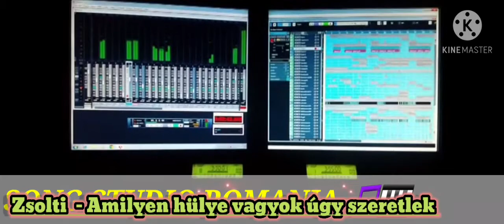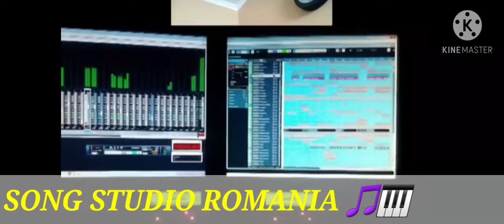Zsolti - Amilyen hülye vagyok úgy szeretlek COVER Kovalszky meg a Vega Sikeres dala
FOGADJÁTOK SOK SOK SZERETETEL

L🎹E🎹V🎹I🎹L🎹E🎹V🎹E🎹N🎹T🎹E🎹

Z❤S❤O❤L❤T❤I

🎹BILLENTYŰZET- JÓ MAGAM
🎵ÉNEK- ZSOLTI
📹STUDIO MUNKA- JANI
VIDEÓT KÉSZÍTETTE A SONG STUDIO 📹🥰